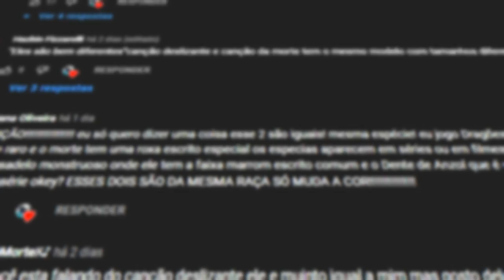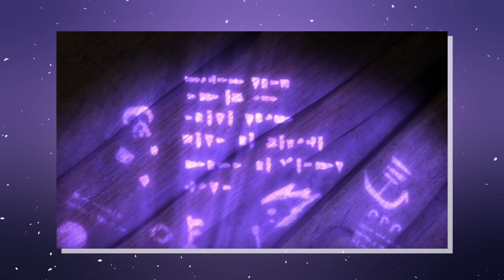A Lenda do LOBISGÃO - O Dragão Lobisomem! | Guia dos Dragões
No episódio de hoje eu falei sobre o Lobisgão, um dragão misterioso que foi mencionado na série Corrida até o Limite